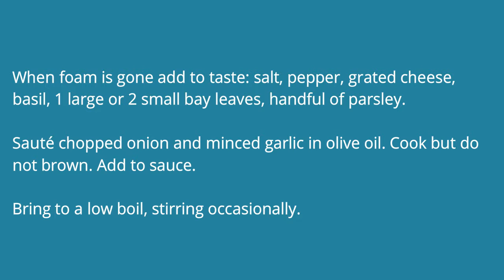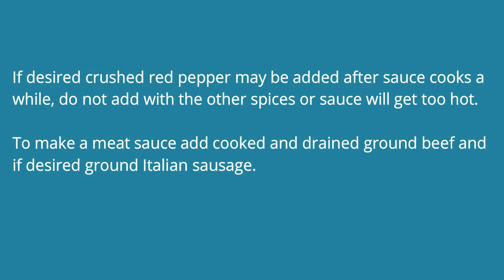Homemade Spaghetti Sauce 2 v